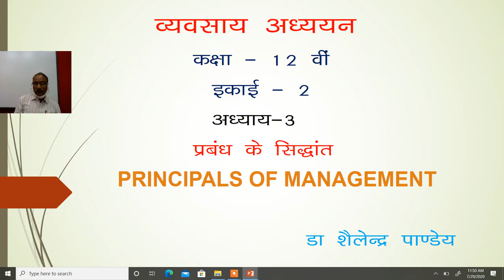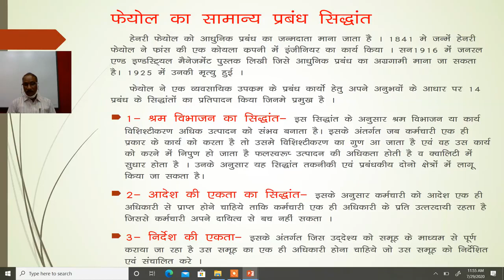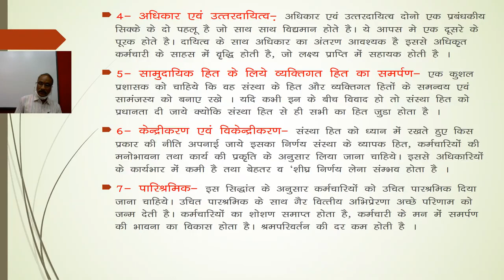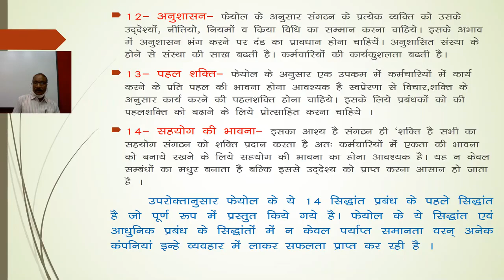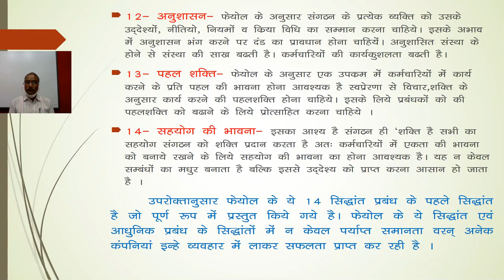कक्षा 12 व्यावसायिक अध्ययन , प्रबंध के सिद्धांत, lession 3, Part 2